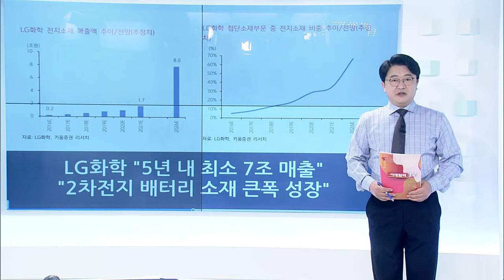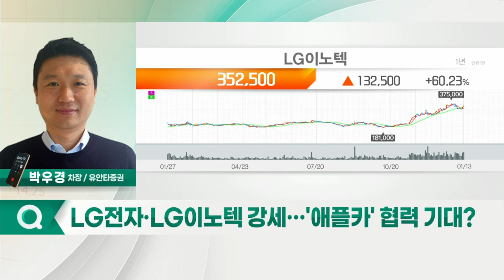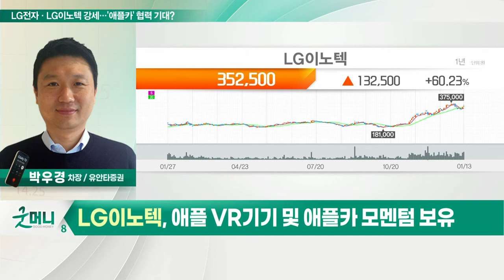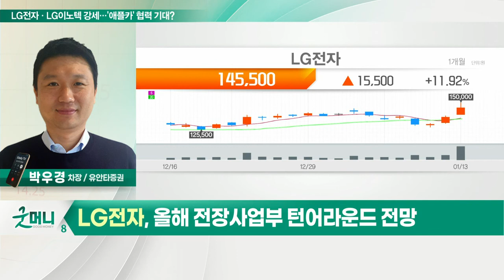LG전자·LG이노텍 강세… '애플카' 협력 기대?_정성일의 투자 인사이트 (20220114)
- 광학솔루션·기판·전장사업부 실적 성장
- 애플 VR 기기 및 애플카 모멘텀 보유
- 테슬라 전장 카메라 대량 공급 추진설

- 미국과 유럽에서 점유율 상승 중
- 올해 전장사업부 턴어라운드 전망
- 애플카 이슈 및 ADAS 이익 정상화